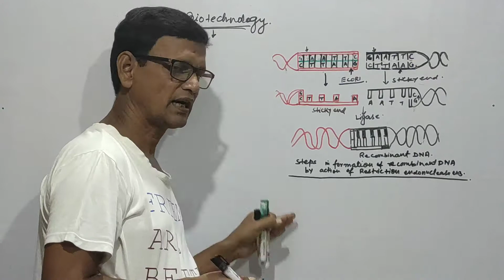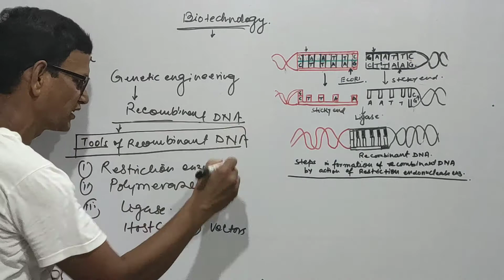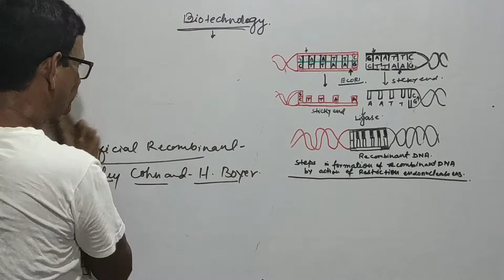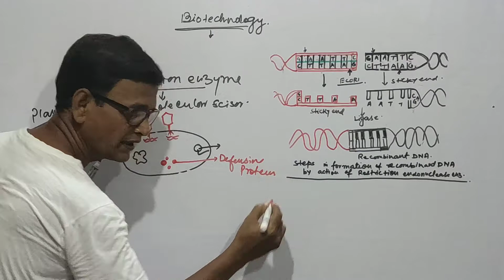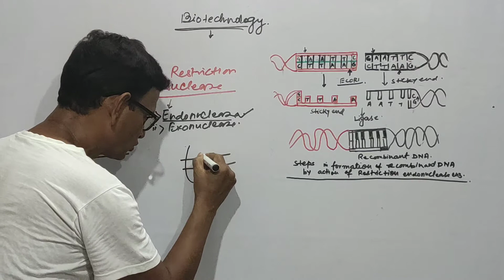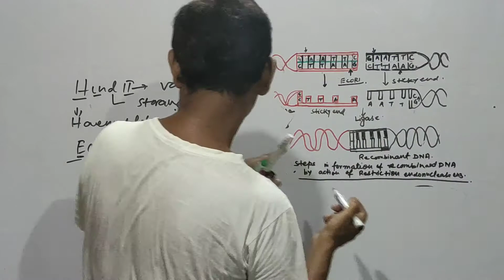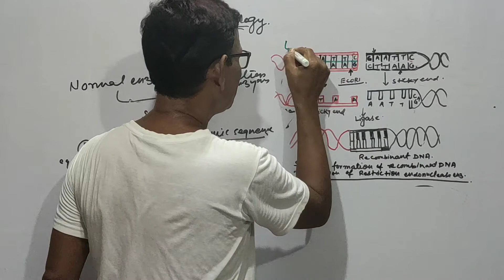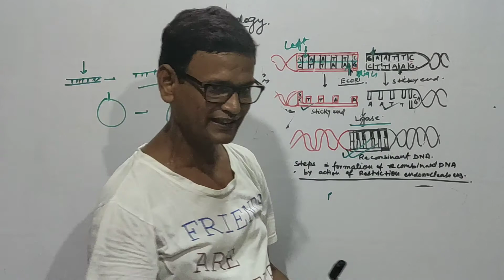Biotechnology (Lecture:2) Class XII | Biology | Class IX to XII | NEET Prep | By: Jalal Sir